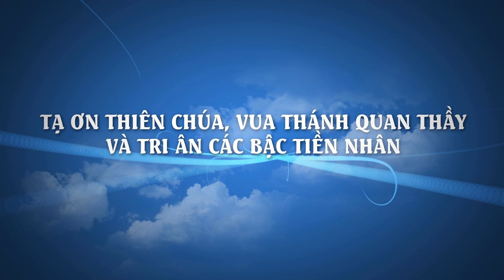Trailer Cảm Tạ Hồng Ân 150 năm - Giáo họ Sa Nam - Giáo xứ Phú Thọ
Cảm tạ hồng ân 150 năm thành lập ấp Sa Châu
Kỷ niệm 108 năm thành lập giáo họ Sa Nam
Mừng kính quan thầy Vua Thánh Venceslao tử đạo